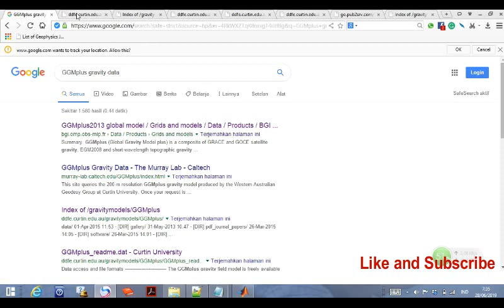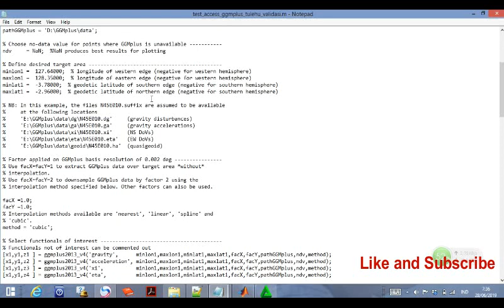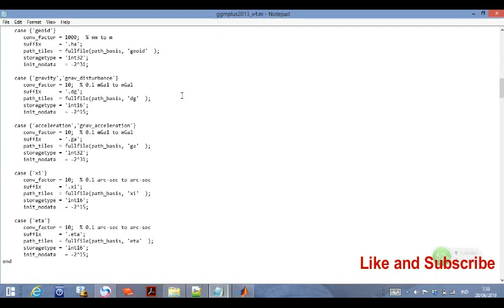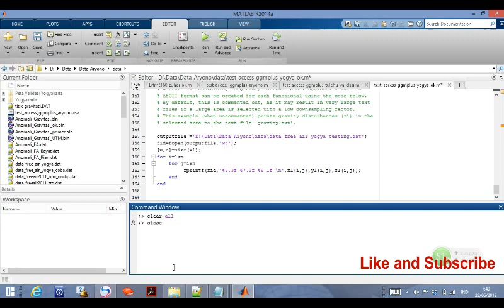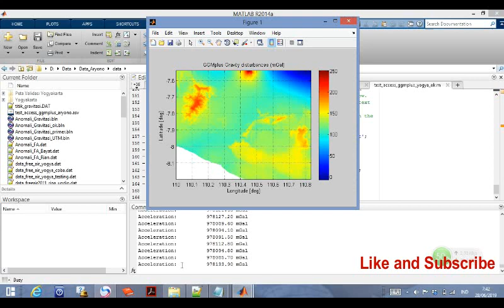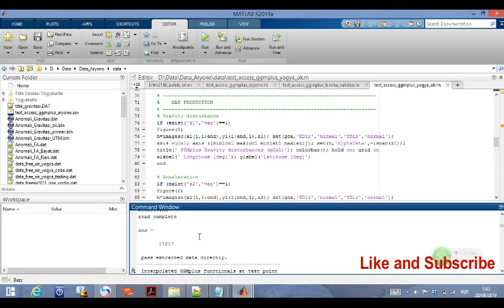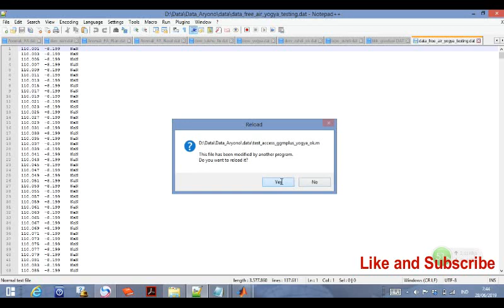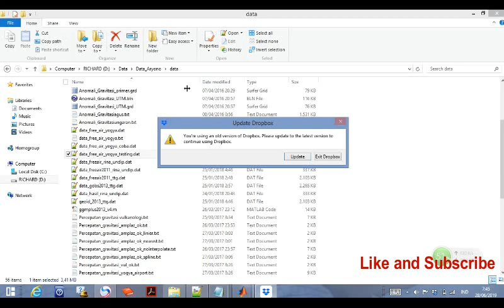Tutorial Ekstrak Data Gravitasi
Cara ekstraksi data gravitasi resolusi tinggi GGMplus 2013 dari Curtin University.